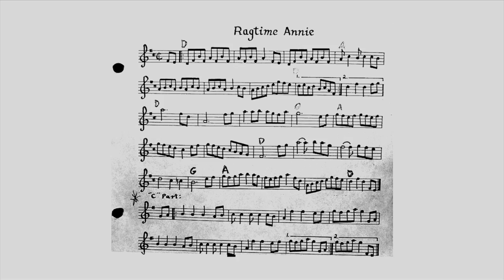RAGTIME ANNIE by Reckless Abandon Black Mountain Traditional Folk Music Festival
RAGTIME ANNIE is a traditional Celtic Reel. Here we play it very driving groove with the drone sound of the 2 fiddles and flute. We play it with lots of swing in cut time ~ 2/4. There is a C part to this music notation. NOTE: We are not playing the C part on this particular recording. Linda is a great piano player and jams on this one with counter points, and the effect IS VERY RAGTIME. ...Ragtime Annie was first recorded in the 1923 by Eric Robertson. It is more known as a Southern tune with it's roots in instrumental technique from abroad. Old Timey tunes intermingle in names and textures of tunes. Some however, stand out for their uniqueness. Blue Grass / Country tunes have been derived from immigrants with Celtic roots arriving from the British Isles. Here in North Carolina we have many Irish and Scottish Immigrants. If they are musicians, they play their ancestor's tunes...no doubt. Chord charts help teach others the tunes...you can not read the notation straight = you must add a swing to the beat. In many cases, if you try to read the music while you are playing or listening to it, you would swear it was not the same tune as if you were to notate the swing beats, the value of the notes would all be different.
I found this old cassette tape from 1991- so I did the best I could to convert it to digital. There are more tunes on it. I am excited about bringing you these tunes / music in the hopes that other musicians will continue to play them. I know the charts are hard to find. George and I notated a lot of these tunes to preserve them for others who love to play Celtic and English Dance. I loved my time playing in Reckless Abandon. I was also the Co- Director of the Black Mountain Music Festival .I had a great life playing music and dancing. I wish for others to have the same. These tunes originated in Ireland, Scotland and England, and were brought over to America. Cheers. Thank you and Have a nice day! Colette
Dr. Colette Dowell, ND of CIRCULAR TIMES & DMTRAX
Available for Music & Film Editing: